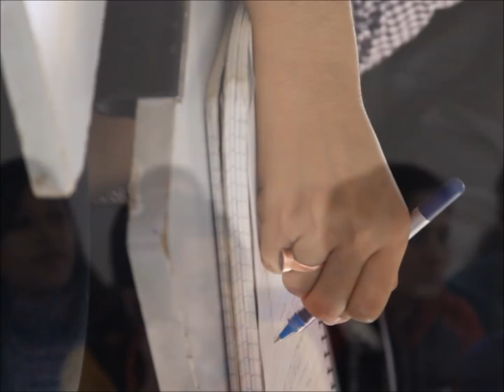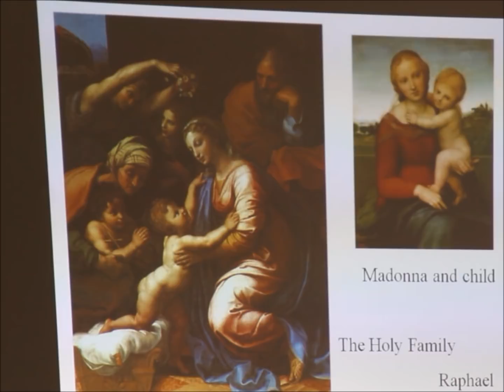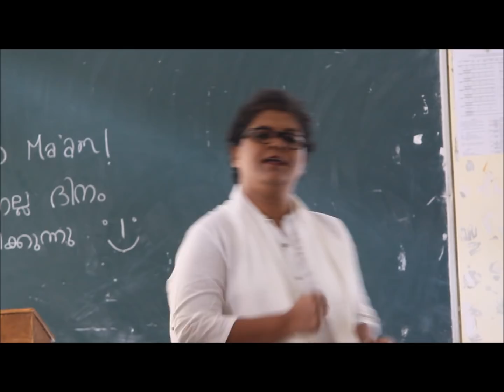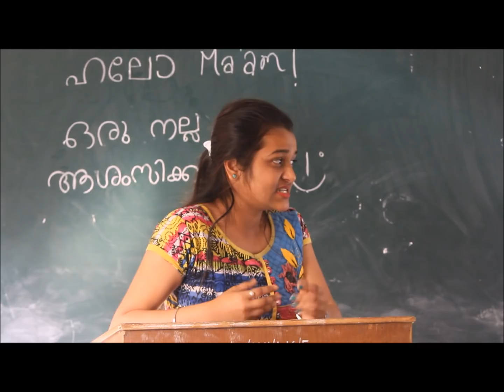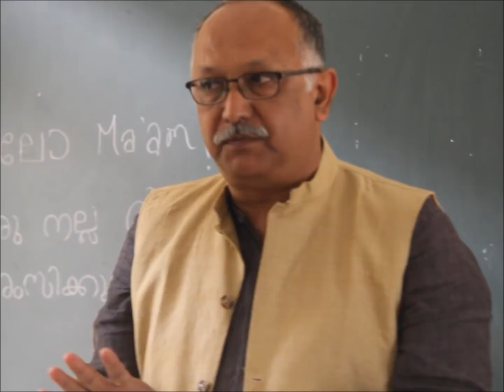NET Workshop at Assam Central University, Diphu Campus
5-Day NET Workshop at Assam Central University, Diphu Campus. Conducted by Dr Kalyani Vallath and organized by Prof. Shivasish Biswas, PVC, and Dr. Sumi daa-Dhora